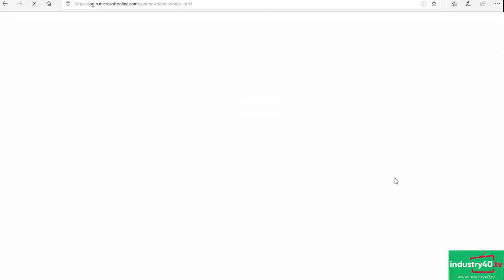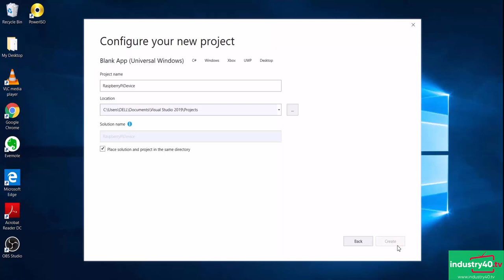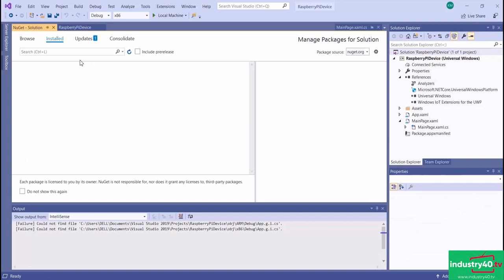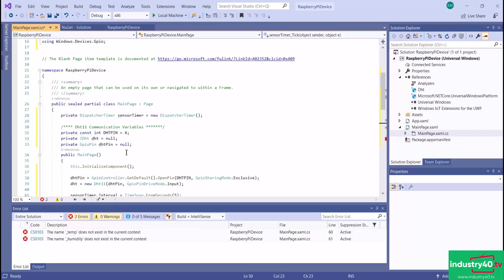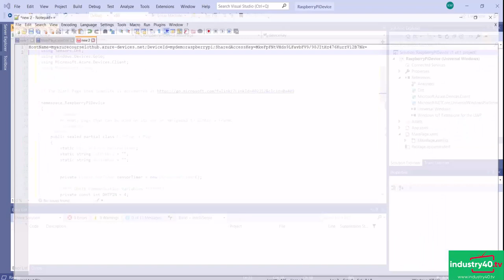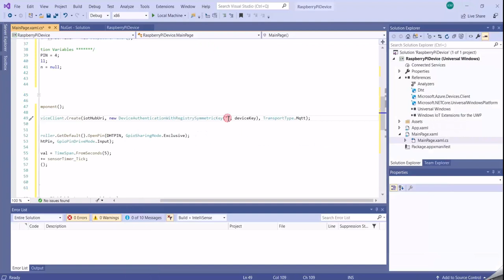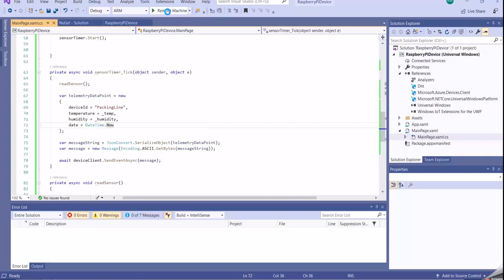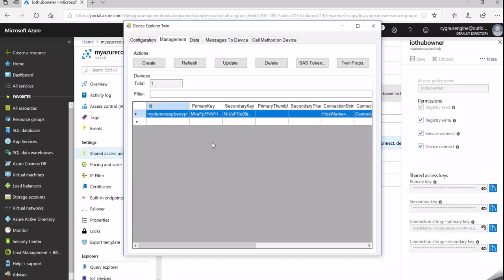How To Send Data from Raspberry Pi To Azure IoT Hub Using C# .Net SDK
In this video, I demonstrate how to send sensor data from Raspberry to Azure IoT Hub using C# .Net SDK. So if you want to get a detailed understanding of how to connect a C# application to Azure IoT Hub, then this is the video for you.

You can download FREE IoT video courses here:

✔️ How To Build A Complete IIoT Solution Using Azure IoT Suite - A Practical Guide

✔️ A Step by Step Guide to Building IIoT Apps using Windows 10 IoT Core

✔️ Node-Red From Scratch: An Introductory Guide For Engineers, developers, and Technicians -

And, you can join hundreds of active members in our community and gain exclusive access to IoT tutorials by signing up

Industry40.tv is an online education platform for automation and control engineers to learn and master the Industry4.0 skills they need to advance their careers.